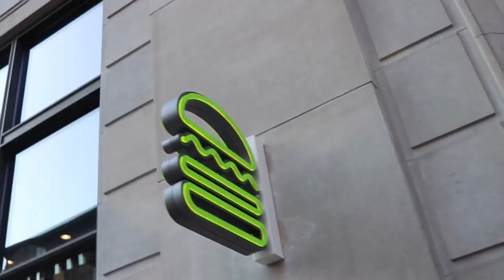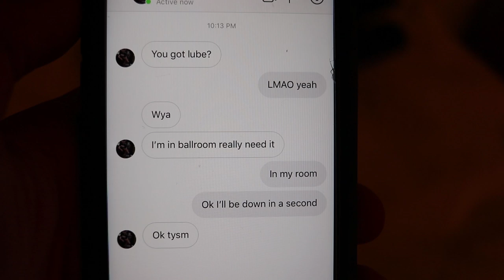2019 World YoYo Contest Vlog l Episode 2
Day 2

My Gear:
Canon 80d
24mm 2.8 STM Lens
18-135mm USM Zoom Lens
18-55mm Kit Zoom Lens
50mm 1.8 STM Lens
GoPro Hero
Manfrotto MT290XTA3US 290 Xtra Aluminum Tripod

Editing Software: Adobe Premiere Pro